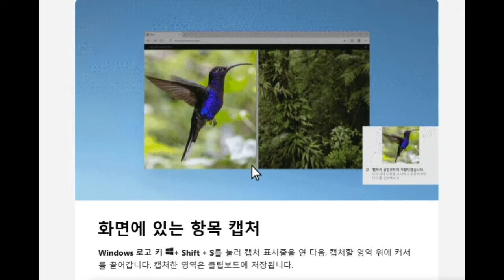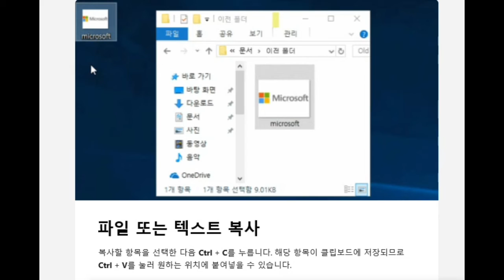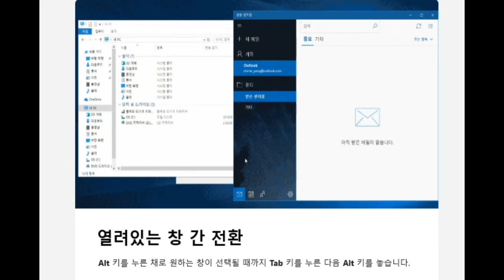윈도우 화면캡쳐, 이모지추가, 신속한파임탐색기능 등 다양한 기능이 추가 되었다 - 비나리투어 여행디자이너 신점숙작가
1. 신점숙 여행가 대한민국을 빛낸  인물 대상 수상
2. 비나리 투어 한국 혁신 관광여행서비스 브랜드 QTS 대상 수상
3. 2017년 관광의 날 논문 발표 중국 개별관광 유치를 통한 지역 경제 활성화 방안
4. 신안산대학교 SNS블로그마케팅, 동영상 제작편집(교수)강의문의 환영
5. 흔들리지도 부러지지도 않을 용기 외 저자
6. jtbc 방송 '뭉쳐야뜬다'에 중국 태항산 비나리길 소개 개발여행사